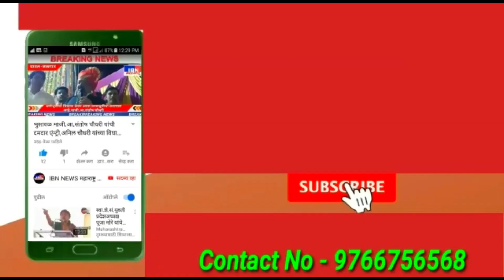भुसावळ-आता शासकीय निमशासकीय कर्मचारी उतरणार रस्त्यावर,पञकार परिषद संपन्न,राज्य अध्यक्ष वितेश खांडेकर